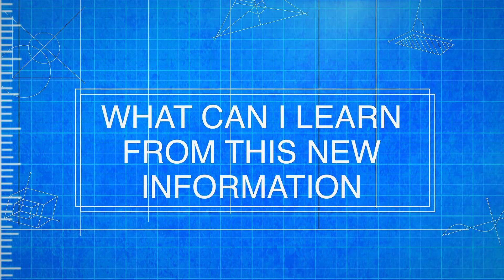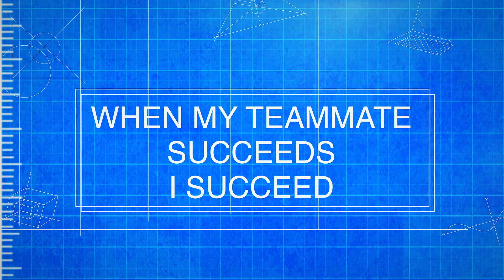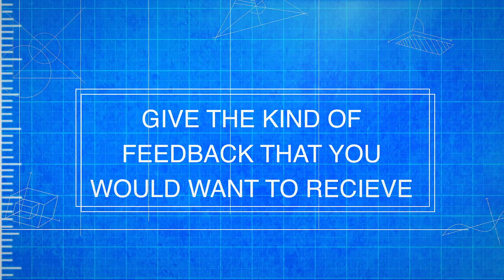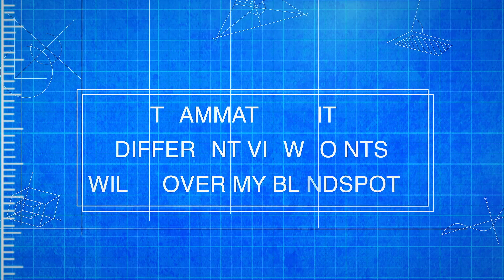SparkShop Engineer Catchphrases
If you ever feel stuck in the engineering design process, you can use catchphrases to stay creative and motivated. Meet 10 engineers and listen to the catchphrases they use when they solve problems in their careers!